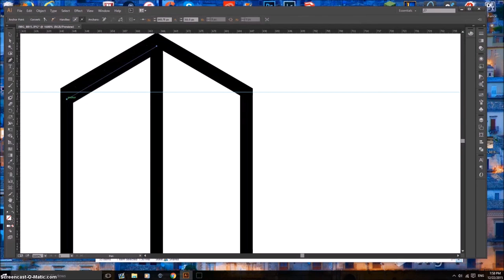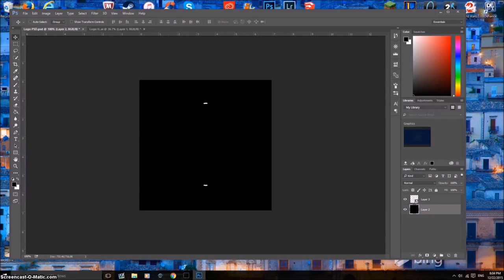Free Agent GFX ϟ RJS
Drop a like for RJS' insane branding concept design!

Their Skype: thepureblu

Skype: connor.micallef1